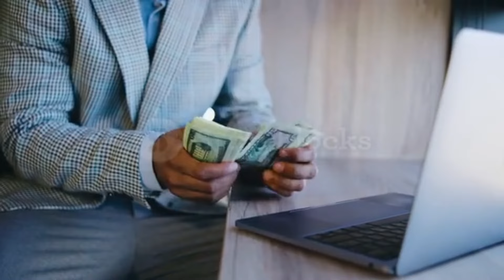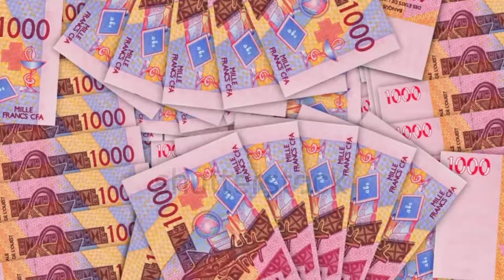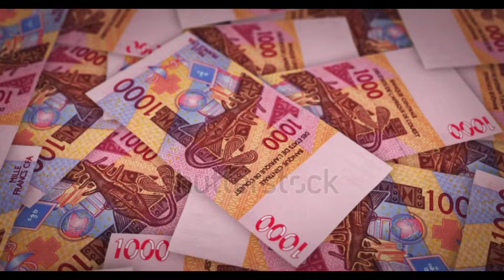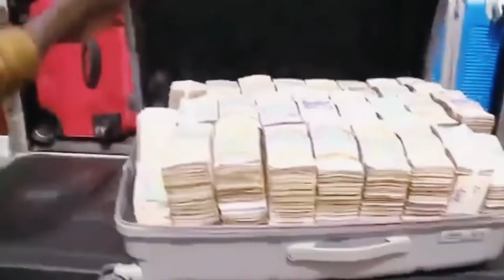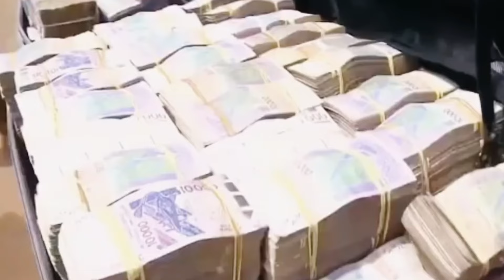DESTABILIZERS ARRESTED: BILLIONS DISCOVERED, TRAORE SHOWS CLASS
President Ibrahim Traore arrests destabilizers who wanted to bribe soldiers to remove him by offering over 8 million US dollars.